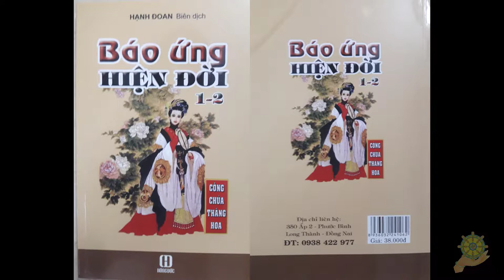19 Khi Máy Mổ Hoàn Tất [Báo Ứng Hiện Đời Tâp 2] Hạnh Đoan - Quả Khanh